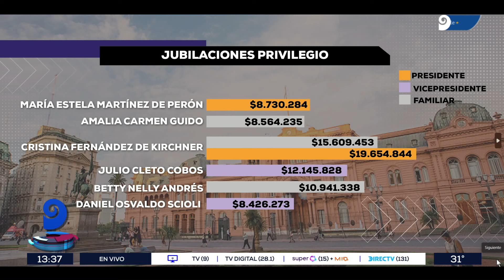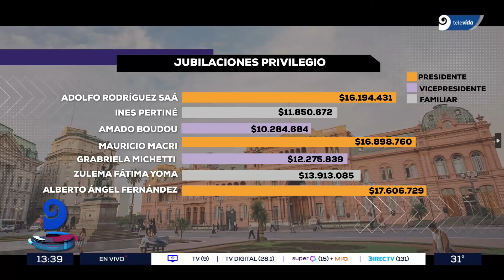Jubilaciones de privilegio